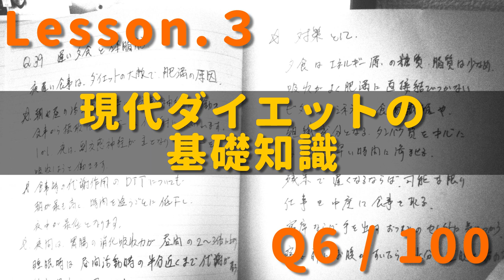１に運動,２に食事,しっかり禁煙,最後にクスリ | ポットキャストでまこ姉とダイエットのお勉強 | 今日のアプトプット シーズン1/006 | ダイエットインストラクターへの道